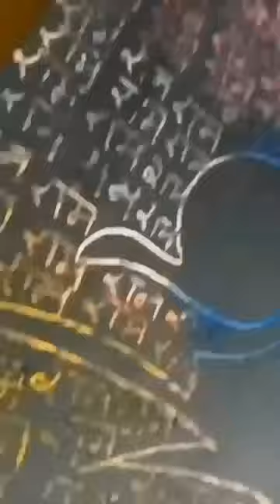magical hanuman ji painting ram word.